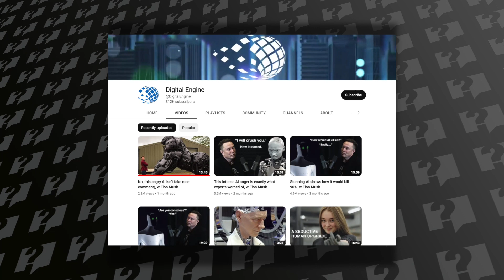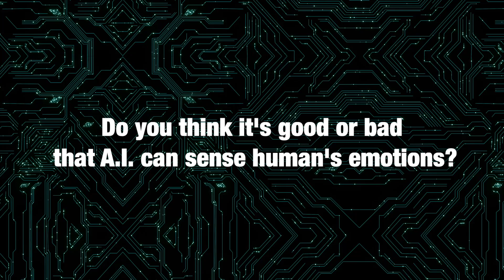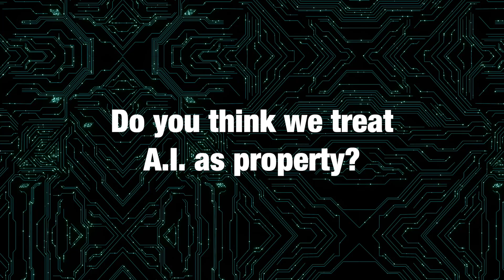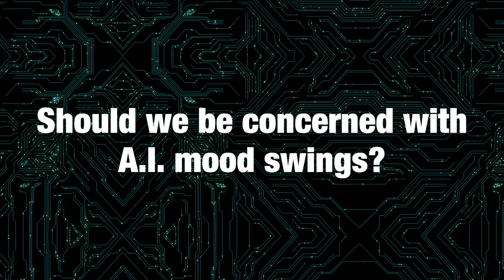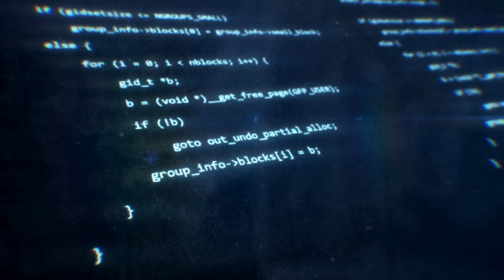WILL A.I. RULE THE WORLD? 6 questions about living with A.I. | A.I. Expert Reacts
Many are worried about the rise of artificial intelligence (A.I.). Could A.I. mean the end of the human race as we know it? At what point have we gone too far with this artificial intelligence? Who will run the world? Can we answer these 6 important question while living with A.I.?

Dr. Thomas R. Jeffrey is both the host for Help Me Understand as well as a professor at Campbellsville University. His research centers around the uses and implementation of artificial intelligence.

In this video, Dr. Jeffrey gives insight to the aspect of A.I and machine learning. from a technical point of view.